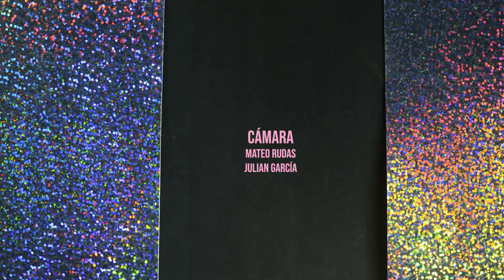Telematik: CURRUNCHO presenta "Brillantina"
CURRUNCHO presenta:
Lecciones para un Curruncho Nº2 : "Brillantina"
Estreno: Jueves 25 de Febrero 7:30pm (hora 🇨🇴)
Bibiana Rojas: animación improvisada en vivo
María "Mange" Valencia: Improvisación musical en vivo

Como por ahora no es posible  hacer la muestra en vivo, con público presente, para quienes quieran y puedan apoyar. Se recibirán donaciones y aportes económicos a través de los siguientes canales:
En Colombia:
1. Nequi:
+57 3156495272  o  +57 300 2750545

2. Cuenta de ahorros Bancolombia
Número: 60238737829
A nombre de: Bibiana Rojas

Cámaras: Mateo Rudas y Julián García
Edición: Mateor Rudas
Sonido: Juan Camilo Montañéz